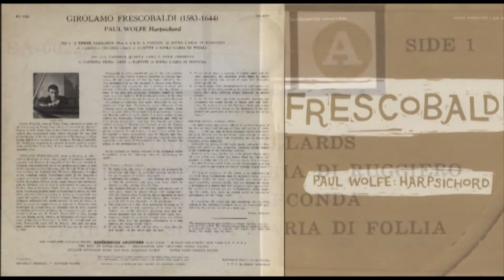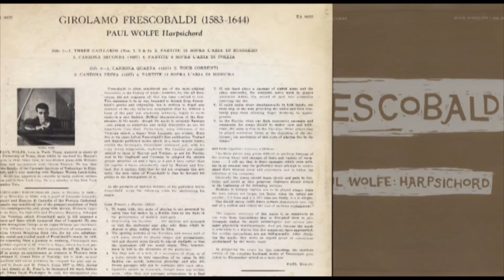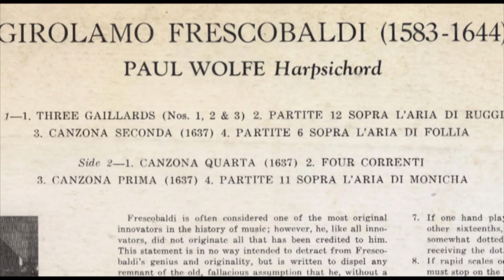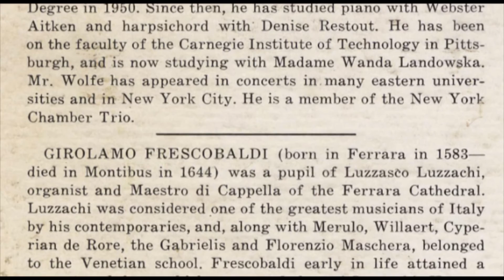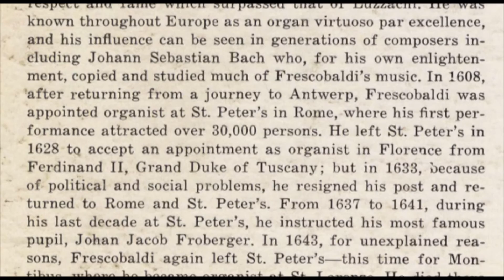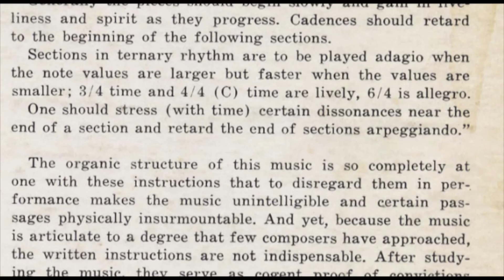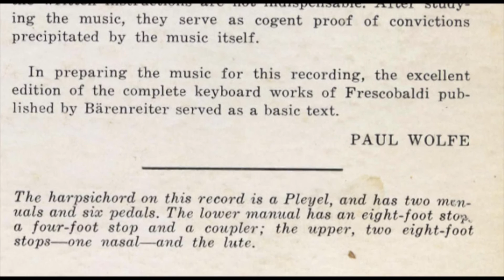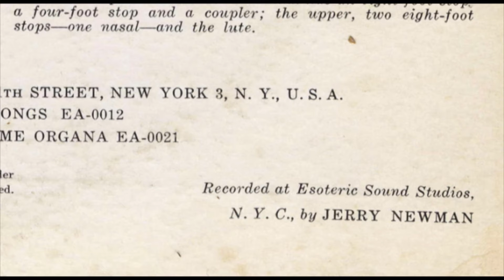Paul Wolfe (harpsichord) Frescobaldi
Paul Wolfe (harpsichord) Girolamo Frescobaldi (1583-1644)
Released in 1957 by Experiences Anonymes, EA 0022. Recorded at Esoteric Sound Studios, N. Y. C. by Jerry Newman.
The harpsichord on this record is a Pleyel, and has two manuals and six pedals. The lower manual has an eight-foot stop, a four-foot stop, and a coupler; the upper, two eight·foot stops-one nasal-and the lute.

Side 1
00:00 00:58 02:39 1. THREE  GAILLARDS (Nos. 1, 2 & 3)
04:05 2. PARTITE 12 SOPRA L'ARIA DI RUGGIERO
15:10 3 CANZONA SECONDA (1637)
18:34 4. PARTITE 6 SOPRA L'ARIA DI FOLLIA

Side 2
25:33 1. CANZONA QUARTA (1637)
27:04 29:30 31:38 32:39 2. FOUR CORRENTI
34:09 3. CANZONA PRIMA (1637)
38:03 4. PARTITE II SOPRA L'ARIA DI MONICHA

Frescobaldi is often considered one of the most original
innovators in the history of music; however, he, like all innovators,
did not originate all that has been credited to him.
This statement is in no way intended to detract from Frescobaldi's
genius and originality, but is written to dispel any
remnant of the old, fallacious assumption that he, without a
trace of the past and absolutely solitarily, began to write
music in a new fashion. Musical characteristics of the Renaissance
in his music-though his music is certainly Baroque
. -are almost as numerous and easily discernible as arc his
departures from them. Particularly, many influences of the
Venetian school, a legacy from Luzzachi, are evident. Some
five or six years before Frescobaldi's first publication, Trabaci
and Mayone published works which, in a more modest frame,
exhibit the techniques Frescobaldi embraced and, with his
truly divine imagination, exploited. His Canzoni are closely
related to those of Mayone and Trabaci, as are his Partite.
And in his Gagliardi and Corrente he adopted the uneven
phrase structure (4 and 5 bars or 4 and 3 bars rather than
the regular 4 bars) consistently used by Mayone and Trabaci.
But it matters little that he did not originate this new
style-the true value of Frescobaldi is that he devoted his
genius to the development of it.
In the prefaces of various volumes of his published works
Frescobaldi wrote the following rules for performing his
"1. To begin with, this mode of playing is not governed by .
strict time but rather by a flexible beat as one finds in
the performance of modern madrigals . . .
2. Concerning the toccatas ... the sections are arranged
so that the performer may play only those which he
chooses to play, ending when he likes.
3. The opening sections of the Toccatas, and almost half of
each piece, should be played adagio and arpeggiando;
tied and slurred notes should be played similarly so that
the instrument will not sound empty. This, however,
must be left to the discretion of the performer.
4. The final note of a trill, of a succession of skips, or of
a scale, should be held regardless of its value. In this
fashion one avoids indis.tinct phrasing-and also different
passages will not be confused with each other.
5. Cadences should be sustained, though some are written
quick; when they end passages preparatory to a final
cadence, the tempo should retard.
6. If one hand has a trill and the other a scale, play the
trill rapidly-do not divide note for note.

7. If one hand plays a passage of eighth notes and the
other sixteenths, the sixteenth notes must be played
somewhat dotted, the second of each two sixteenths
receiving the dot.
8. If rapid scales occur simultaneously in both hands, one
must stop on the note preceding the scales and then resolutely
play them allowing finger dexterity tQ appear
greater.
9. In the Partite when one finds expressive passages and
ornaments the tempo should be rather slow and deliberate,
the same is true in the Toccatas. Other pieces may
be played somewhat faster at the discretion of the performer;
the perfection of this style of playing lies in the
tempo."
and from Capricci e Canzoni (1624)-
"As these pieces may prove difficult to perform because of
the diverse tempi and changes of time, and variety of variations
. . . I will say that in those passages which seem written
in an unusual way the performer must attempt to understand
their musical sense and expression and to follow the
intention of the composer.

PAUL WOLFE, born in Waco, Texas, majored in music at the University of Texas, from which he received his Master's Degree in 1950. Since then, he has studied piano with Webster Aitken, and harpsichord with Denise Restout. He has been on the faculty of the Carnegie Institute of Technology in Pittsburgh, and is now studying with Madame Wanda Landowska. Mr. Wolfe has appeared in concerts in many eastern universities and in New York City, and is a member of the New York Chamber Trio. This is his third record for Experiences Anonymes' series devoted to early keyboard masters.